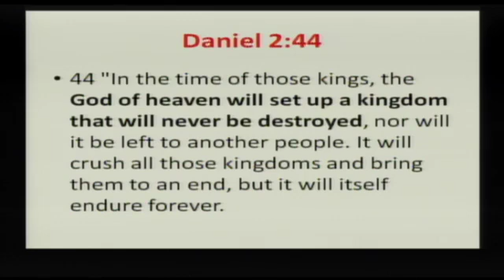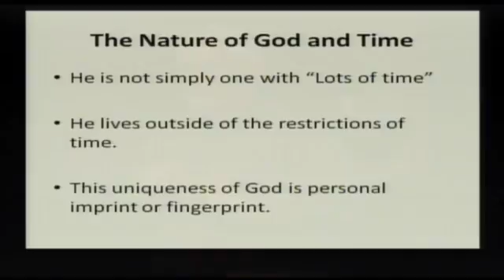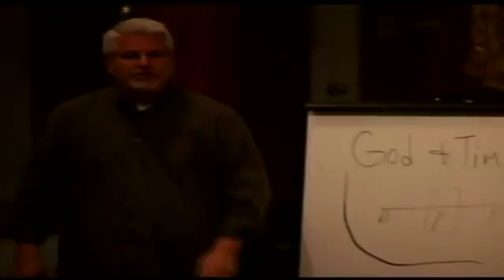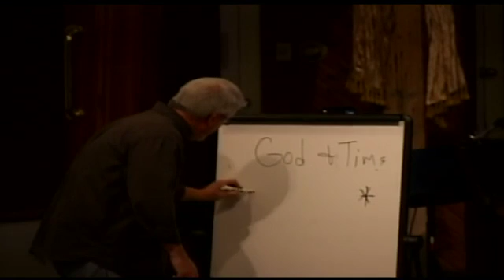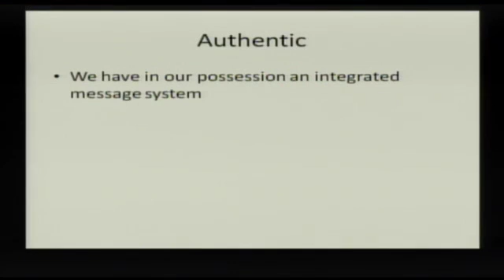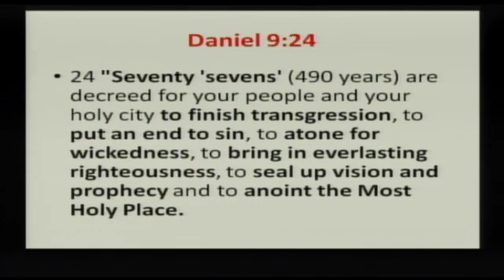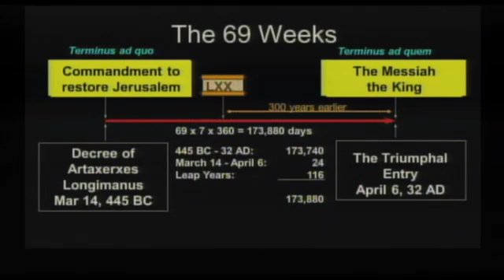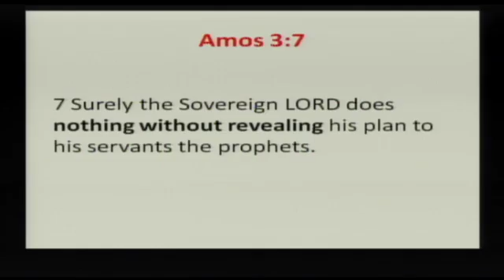God's Prophetic Time Clock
This message was given Feb. 2014